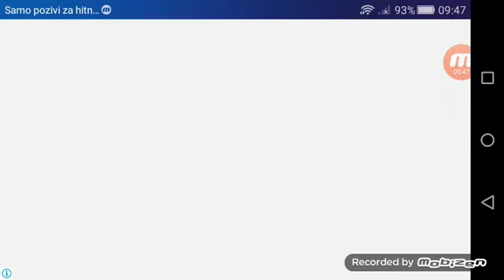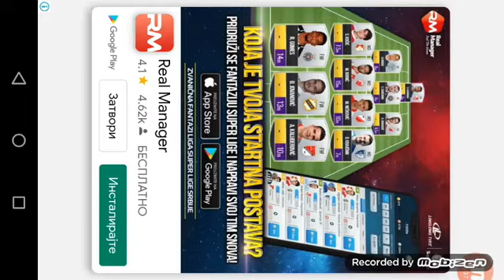Nervoza!!!!! (Dls2021) **RAGE** /Funny\